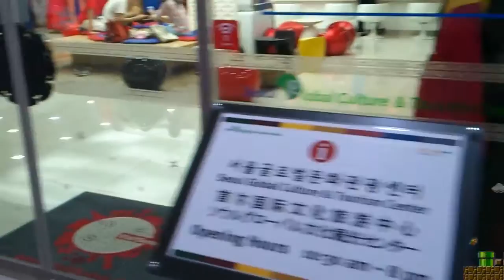韓國蝸牛面膜 -《拉黎拉去 Ep.4》